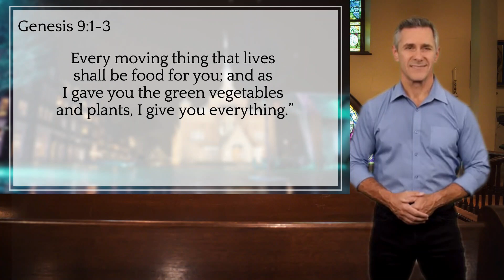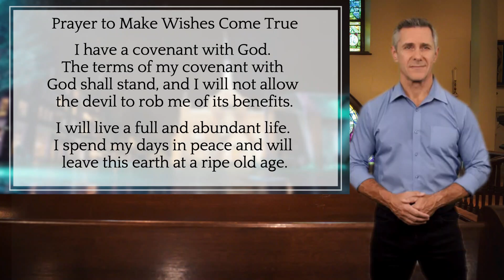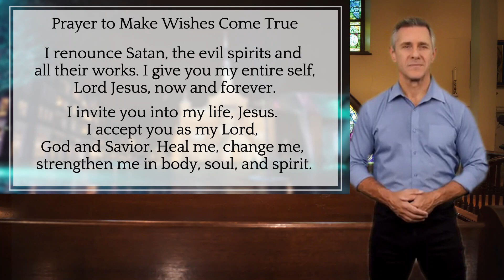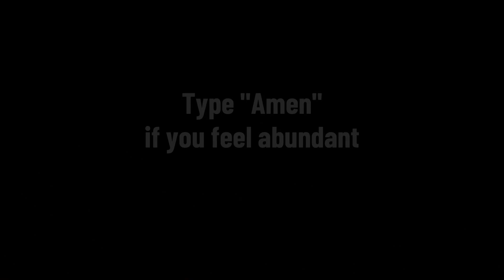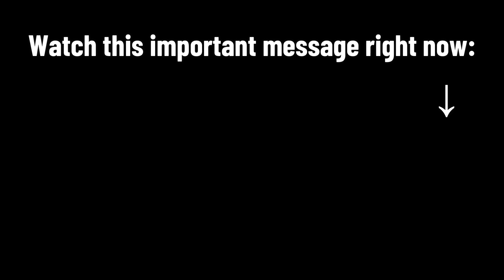GUARANTEED!! AT THE END OF THIS PRAYER MONEY IN 10 MINUTES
This is how you can make money in 10 minutes with a simple prayer.

Gratitude and Appreciation: Cultivating an attitude of gratitude for the blessings already present in one's life can open the door to receiving more.

Positive Affirmations: Regularly affirming one's worthiness and belief in financial abundance can help shift limiting beliefs and attract positive outcomes.

Aligned Actions: Aligning one's actions with their financial goals is crucial. This includes taking steps to increase income, manage finances wisely, and make informed investments.

Patience and Persistence: Manifesting abundance takes time and consistent effort. Patience and persistence are essential qualities on the path to financial prosperity.